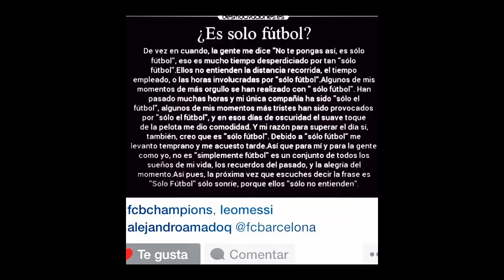LIONEL MESSI 2013 a 2020 fotos de su vida en INSTAGRAM - BIOGRAFIA - antes y despues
Te gusto el video? por si o por no...COMENTALO por favor!!.

lionel messi de capitan con la cinta y una stacy
lionel messi es el mejor jugador de la historia
lionel messi edad actual
ginga e kickoff lionel messi
autobiografia de lionel messi
email de lionel messi
lionel messi e familia
altura e peso lionel messi
biografia e lionel messit
quem e lionel messi
semundja e lionel messi
lionel messi fotos
lionel messi firma
lionel messi facebook
lionel messi forbes
lionel messi goles totales
lionel messi goles 2019
lionel messi goles oficiales
lionel messi gana su sexto balón de oro
biografia messi
messi argentina
messi instagram
messi png
meme messi
messi antonella
messi animado
messi a estudiantes
messi adidas
messi altura y peso
messi antes y despues
a messi na propiedades
a messi lo hice jugar en el coloso
a messi le gusta la plastilina
un messi fifa
una biografía messi
un complejo de messi ah
a messi na oggi
mesias netflix
un mensaje alrededor
un Messi significado er
messi boateng
messi barcelona 2019
messi cuanto gana
messi con anteojos
messi con la camiseta de boca
messi cuantos años tiene
de messi a neymar futbolistas súper tatuados entre la moda y la tradición ancestral
de messi a brasil
de messi na a palermo
de messi na a taormina
messi y griezmann